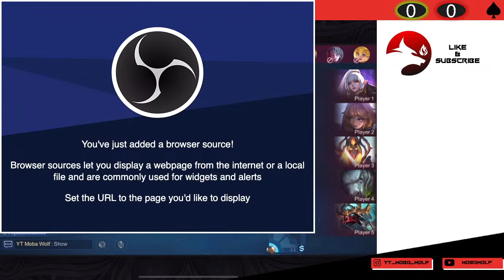Been a while :p | Mythic Glory | Mlbb